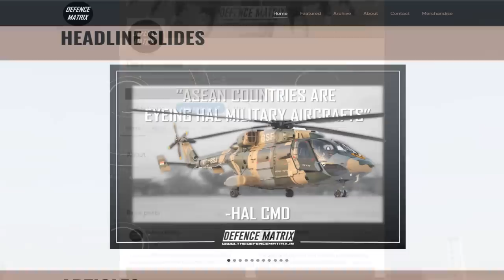Lethal Chinese Gyrocopter | Against India & Reality | हिंदी में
This is a video on Lethal Chinese Gyrocopter | Against India & Reality